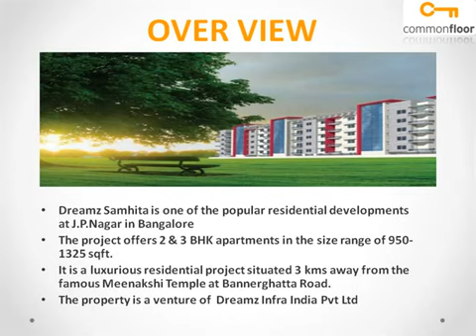Dreamz Samhita Bangalore